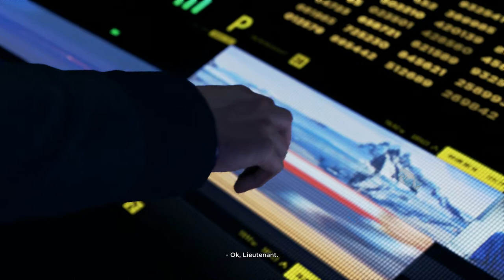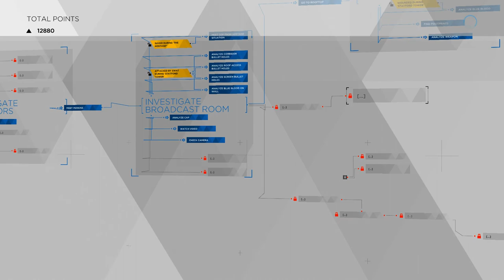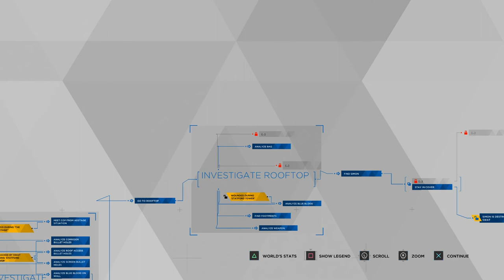Detroit Part 25 - Public Enemy with Connor & Hank, Simon Killed - 60fps First Time Play